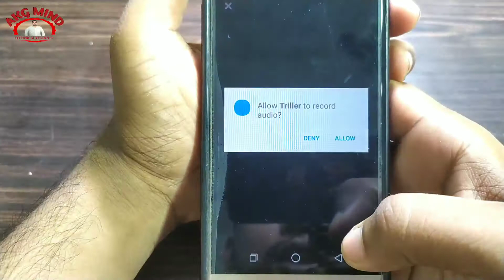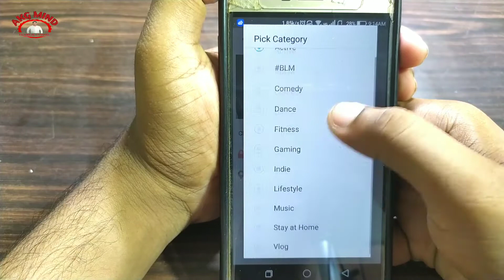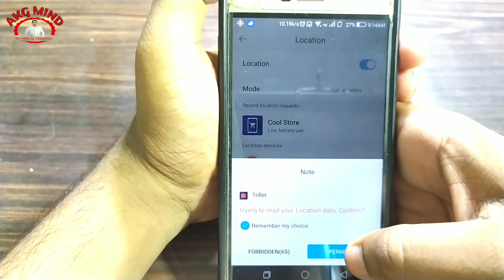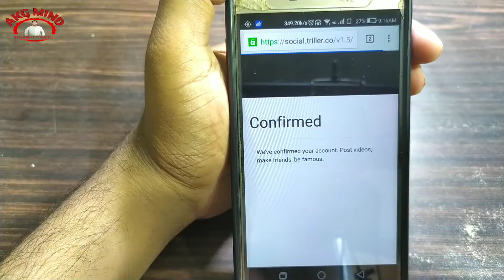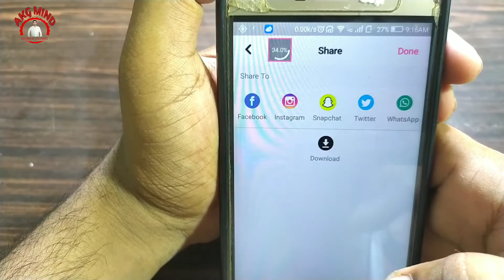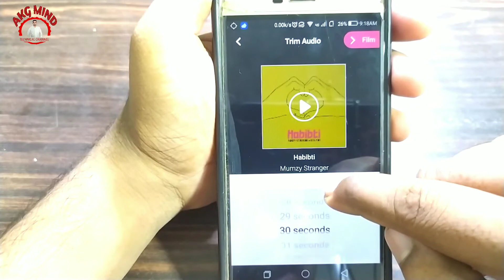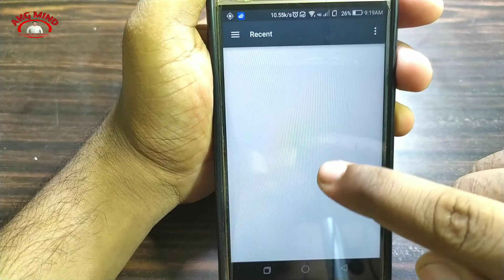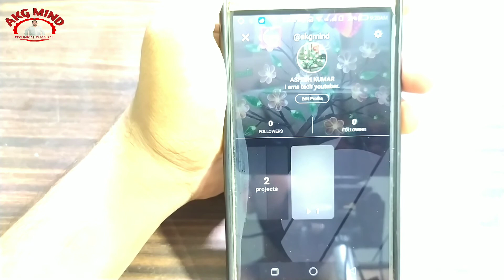Triller App Me Video Kaise Banaye |Triller App Par Video Kaise Banaye |How To Make Triller App Video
सिर्फ 1₹ में Tripod और Mic पाने के लिए हम सभी लोग Support करते है,

आप जितना चाहें उतना दान कर सकते हैं |

हम सभी को एक दूसरे का सपोर्ट करना है |

अगर आप फ्री में Tripod और Mic फ्री में पाना चाहते हैं तो नीचे का वीडियो जरूर देखें

ABOUT THIS VIDEO- : Is Video Me Maine Aap Sabhi Ko bataya Hai Ki Aap Triller App Me Account Kaise Bana Sakte Hai,

Your queries.
1). triller app kaise chalayen
2). triller app kaise use karen
3). triller app se video kaise upload kare
4). triller app se video kaise post kare
5). triller app pe video kaise upload kare
6). triller app me video kaise banaye
7). triller app pe gallery se video kaise upload kare
8). triller app me song kaise search kare
9). triller app me kisi or ka sound kaise use kare
10). triller app par video kaise banaye
11). triller video kaise banaye
12).  triller app me video kaise banaye
13).  triller app se video kaise banaye
14). triller app par video kaise banaen
15). triller app video banaye
16). how to make video from triller app
17).  triller app par video kaise edit kare
18).  triller app par video kaise banate hai
19).  kaise banaye triller app par video
20).  triller app par music video kaise banaye
21). triller app par social video kaise banaye